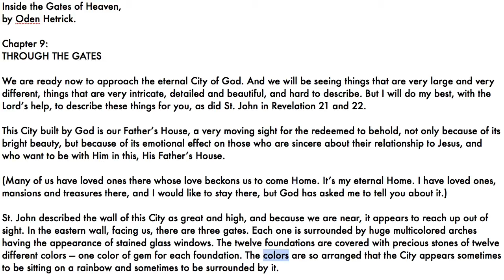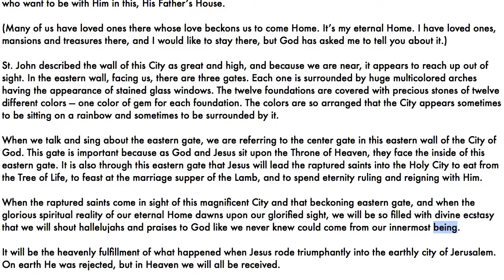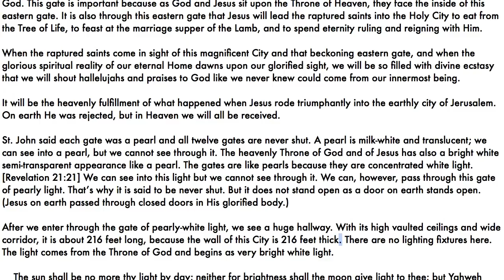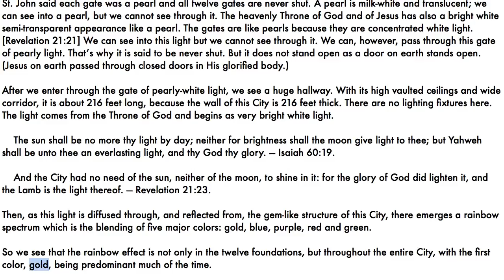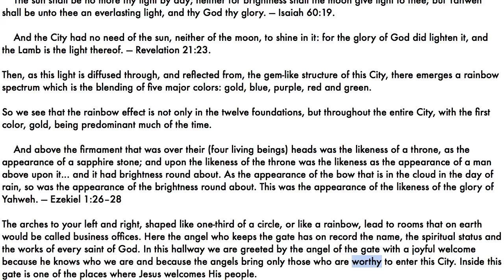"Inside the Gates of Heaven" Chapter 9 Through the Gates - audio book by Oden Hetrick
Watch: "Testimony of Heaven: Inside the Holy City" - Interview with Oden Hetrick (Official Version)